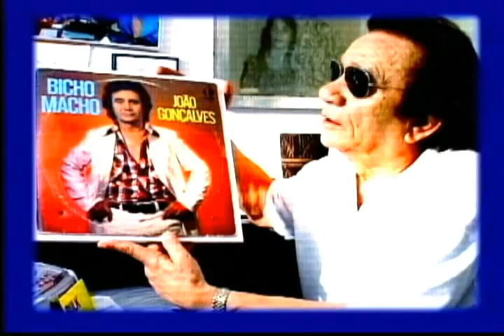João Gonçalves no Documentário AZ de COPAS - Campina Grande-PB